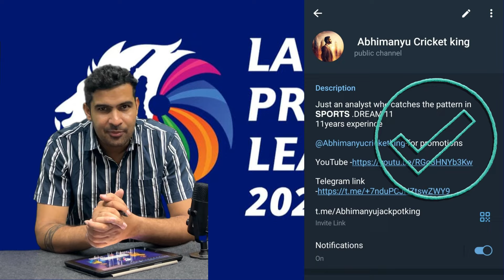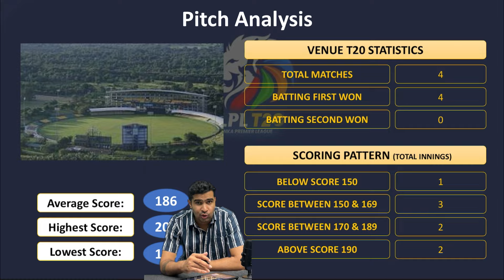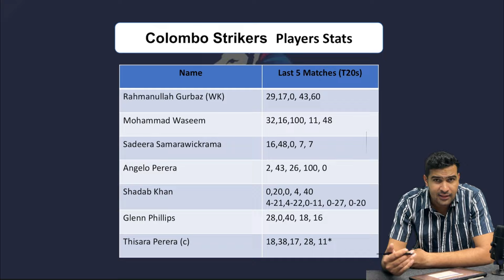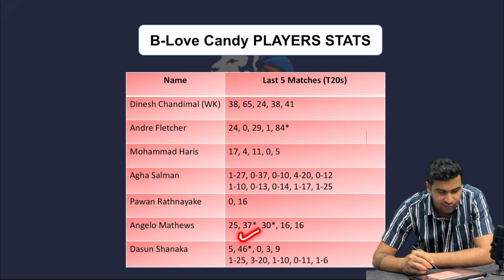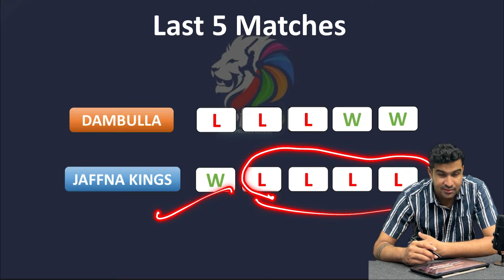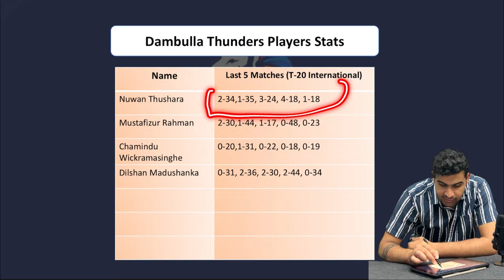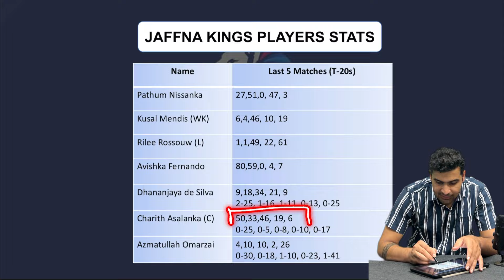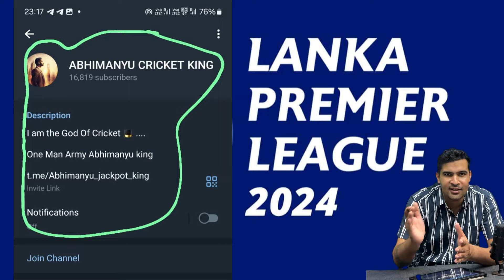Kandy Falcons vs Colombo Strikers & Dambulla Sixers vs Jaffna Kings PREDICTION || LPL -2024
Kandy vs Colombo Prediction & Dambulla  vs Jaffna  Prediction | LANKA PREMIER LEAGUE -2024 JACKPOT

.t20 world cup 2024 das vs jks who will win
2.t20 world cup 2024 ds vs jk dream11 prediction
3.t20 world cup 2024 Dambulla vs Jaffna pitch report
4.ds vs jk 4th match preview
5.t20 world cup 2024 Dambulla vs Jaffna venue stats

Dambulla vs Jaffna
Dambulla vs Jaffna prediction
Dambulla vs Jaffna 2024
t20 lpl 2024 match prediction Dambulla vs Jaffna
Dambulla vs Jaffna 4th match prediction
Dambulla vs Jaffna t20 lpl 2024 4th match prediction

1. GAM vs CLS Match Prediction
2. Galle Mrikers match prediction
7. Colombo Strikers  vs Galle Marvels match prediction
8. GAM vs CLS Kaun Jitega
9. CLS vs GAM kaun Jitega
10. GAM  CLS aaj ka match
11. CLS GAM aaj ka match
12. Match prediction today
13. Today lpl match prediction
14. Galle vs Colombo
15. Colombo vs Galle kaun jitega
16. GAM vs CLS me kon jitega
17. Galle Marvels vs Colombo Strikers
18. Colombo Strikers vs Galle Marvels
19. Today Match Prediction
20. 3rd July ka Match
21. LPL 2024 3rd  July
22. LPL 2024 5th Match
23. GAM vs CLS Highlights
24. CLS vs GAM Highlights
25. LPL 5tulla vs Jaffna
Dambulla sixers vs Jaffna kings t20 lpl 2024 4th match prediction
Dambulla sixers vs Jaffna kings match t20 prediction
Dambulla sixers vs Jaffna kings prediction t20 lpl 2024
Dambulla sixers vs Jaffna kings session prediction
Dambulla sixers vs Jaffna kings toss prediction
Dambulla sixers vs Jaffna kings playing11
Dambulla sixers vs Jaffna kings session tips
t20 lpl 2024 4th match Dambulla sixers vs Jaffna kings strikers playing 11
Dambulla vs Jaffna prediction t20 lpl 2024
Dambulla vs Jaffna t20 lpl 2024
Dambulla vs Jaffna t20 lpl match prediction
Dambulla vs Jaffna today match prediction t20 lpl 2024
Dambulla vs Jaffna match prediction today t20 lpl 2024

1. GAM vs CLS Match Prediction
2. Galle Marvels vs Colombo Strikers
3. CLS vs GAM main se kon jitega
4. aaj ka match kaun jitega
5. aaj ka lpl match
6. Galle Marvels vs Colombo Strikers match prediction
7. Colombo Strikers  vs Galle Marvels match prediction
8. GAM vs CLS Kaun Jitega
9. CLS vs GAM kaun Jitega
10. GAM  CLS aaj ka match
11. CLS GAM aaj ka match
12. Match prediction today
13. Today lpl match prediction
14. Galle vs Colombo
15. Colombo vs Galle kaun jitega
16. GAM vs CLS me kon jitega
17. Galle Marvels vs Colombo Strikers
18. Colombo Strikers vs Galle Marvels
19. Today Match Prediction
20. 3rd July ka Match
21. LPL 2024 3rd  July
22. LPL 2024 5th Match
23. GAM vs CLS Highlights
24. CLS vs GAM Highlights
25. LPL 5th Match Highlights